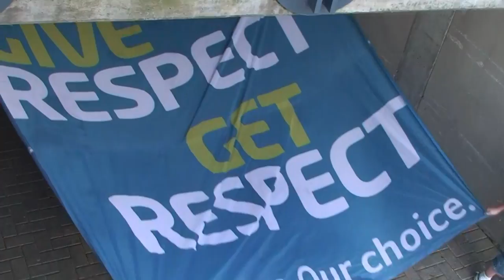Warwickshire GAA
Warwickshire GAA Team Tour 2013